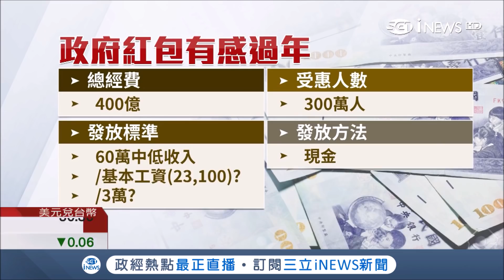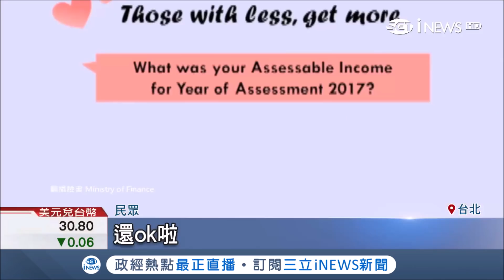去年4百億多餘稅收農曆年前擬發放 月薪30K以下就有萬元現金？！│記者陳佳雯 李維庭│【台灣要聞。先知道】20190107│三立iNEWS